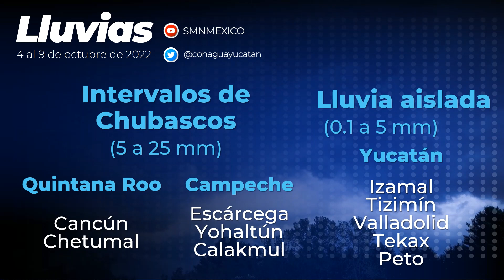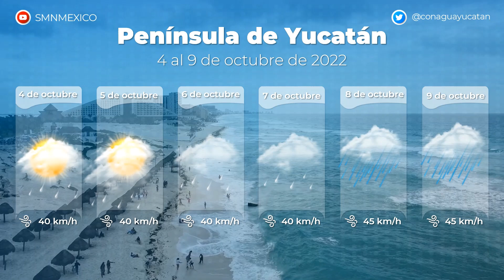Pronóstico Península de Yucatán de 4 al o de octubre 2022